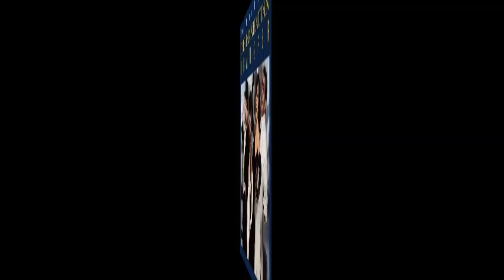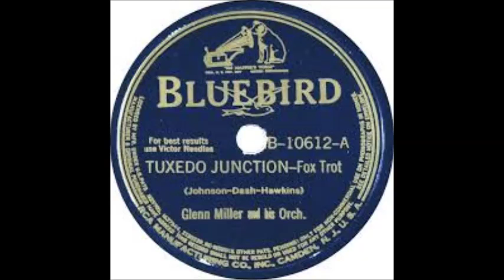Tuxedo Junction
I did this on my Tyros 4 using a yamaha premium style. Notice the Bluebird label: Fox Trot. not in my day, this was what we called a "Lindy"